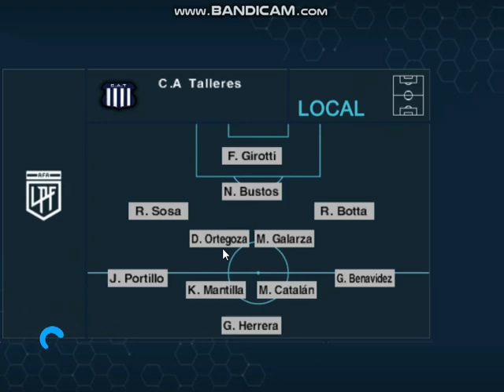PES 6 ( Huracan 0 - Talleres 0 ) Fecha 2 Copa de la Liga 2024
entretenido partido q solamente le faltaron los goles el globo y la T siguen sin ganar